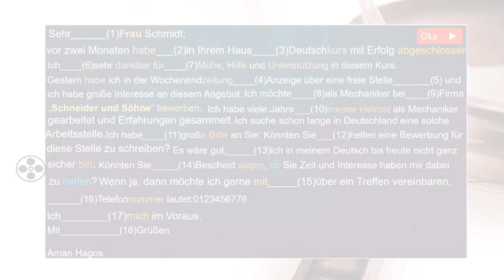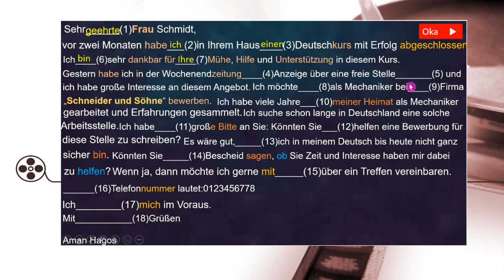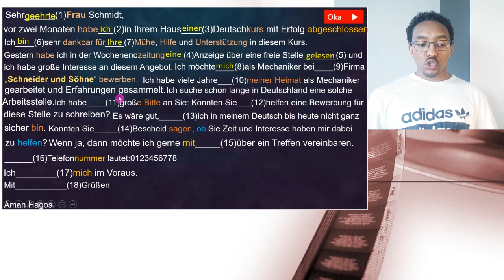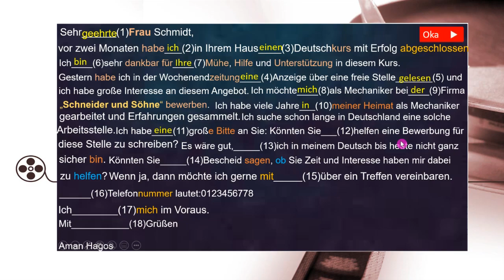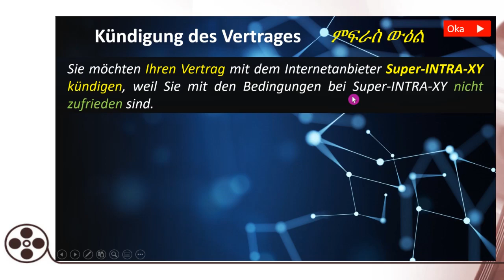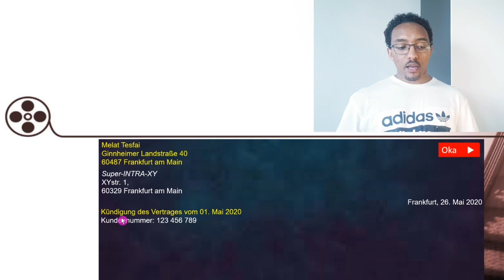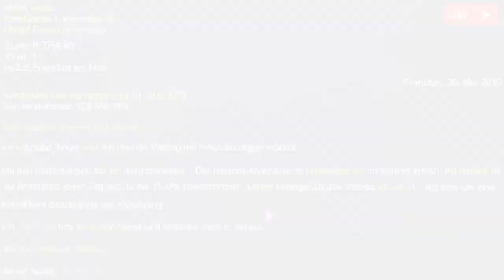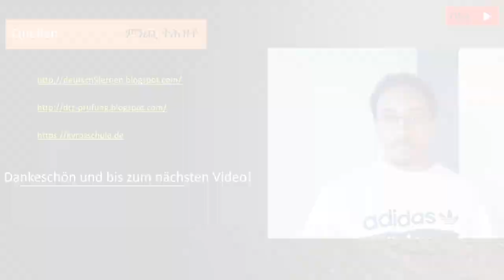(Video#10) Formeller Brief B1 ትካላዊ ደብዳቤ B1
ኣብዚ ቪዲዮ እዚ ንናይ ቋንቋ ጀርመንኛ-ፈተና ዝሕግዘና ትካላዊ ደብዳቤ B1 ምስናይ ኣብነቱ ብቕልል ዝበለ መልክዑ ቀሪቡ ኣሎ። ሰናይ ምክትታል!

Dieses Video erklärt über das formelle Schreiben, das man für die deutsche B1-Prüfung kennen und verstehen sollte. Die Erklärung ist auf Deutsch und Tigrinya. Viel Spaß beim Lernen!